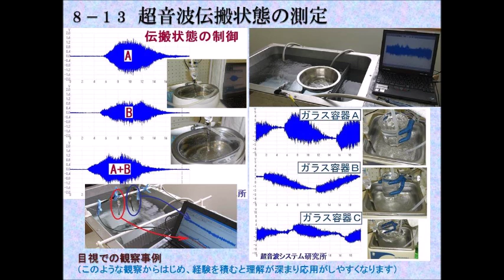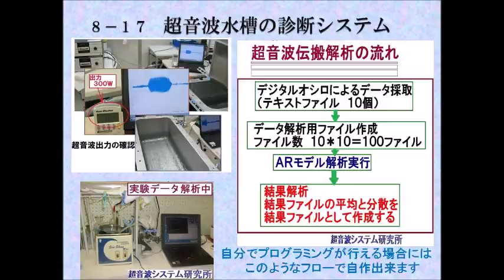超音波洗浄技術の実務への応用